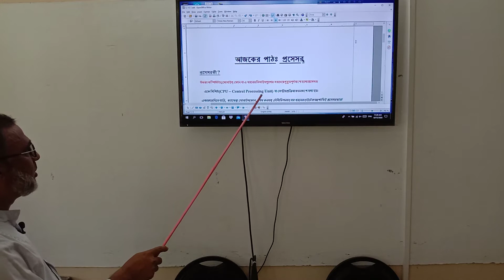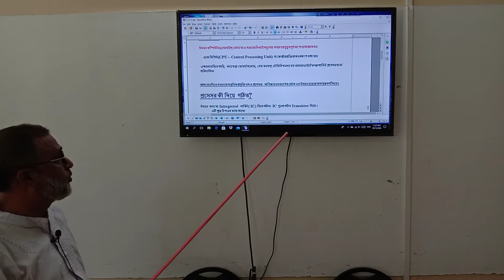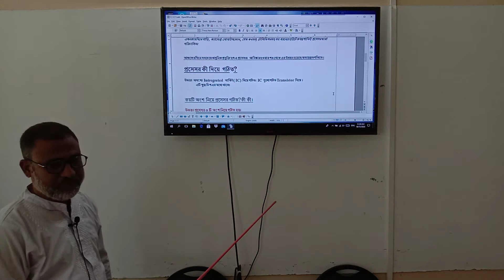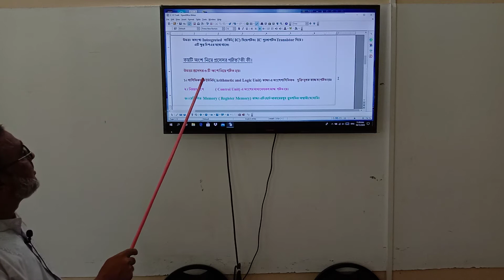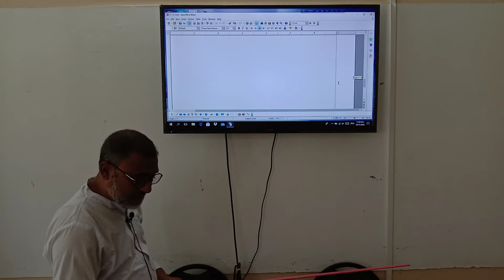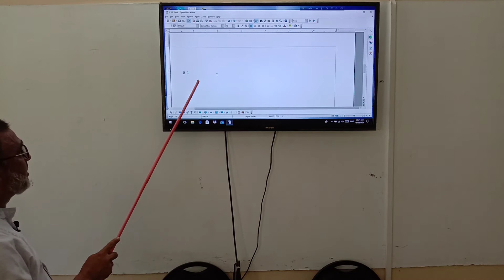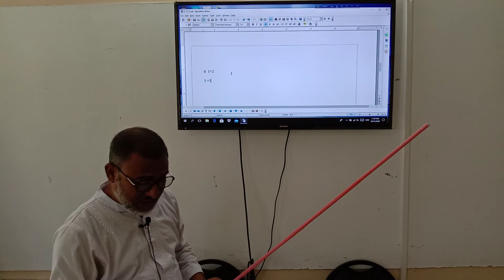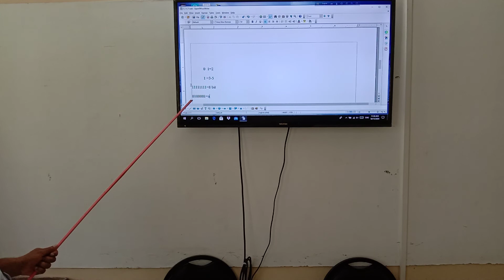সপ্তম শ্রেণি তথ্য ও যোগাযোগ প্রযুক্তি।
শিক্ষকঃ ফরহাদ আলী।